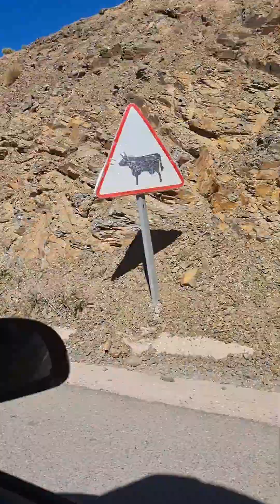atlast gebergte marokko 2023